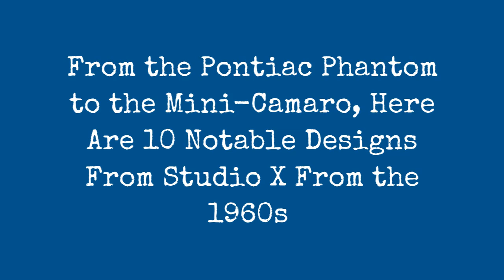Pontiac Phantom Mini-Camaro, 10 Studio X 1960- !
It was a cold November morning in 1957 when William L. Bill Mitchell, heir apparent to General Motors industry-dominating design team, strode unexpectedly and atypically alone into the automakers basement Research B styling studio. Just back from the Turin, Italy, motor show, Mitchell was thinking how great a second-generation Corvette could look if it borrowed some themes he had seen on the streamlined Italian sports cars at the show.

But Mitchell faced a seemingly impenetrable barrier: On June 6 of that year, the all-powerful Automobile Manufacturers Association (AMA) had forbidden American automakers from participating in any performance or motorsports activitieswhich included the building, selling, or advertising of performance-oriented products.

This ban was a delayed response to the horrific crash at the 1955 24 Hours of Le Mans, which had killed 77 people and injured as many more. The strong-willed Mitchella brilliant designer and racing and performance enthusiast soon to replace the legendary Harley Earl as GMs styling chiefwas told the AMA prohibition meant Chevrolets still-struggling Corvette would be removed from the lineup. In response, he reportedly said: Bullshit! Im not going to let that happen.

0:00 - Intro

?sub_confirmation=1
❤️About Us❤️